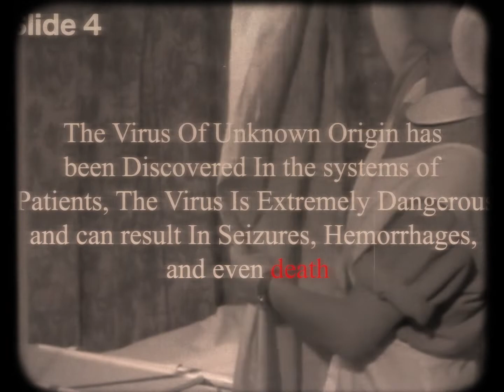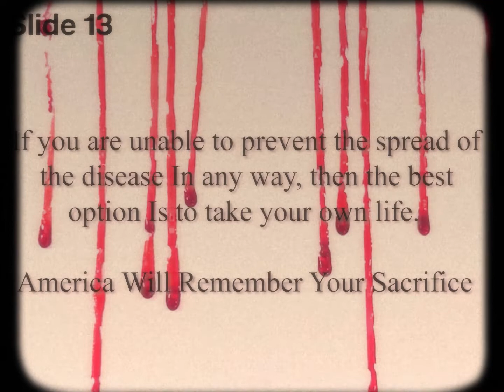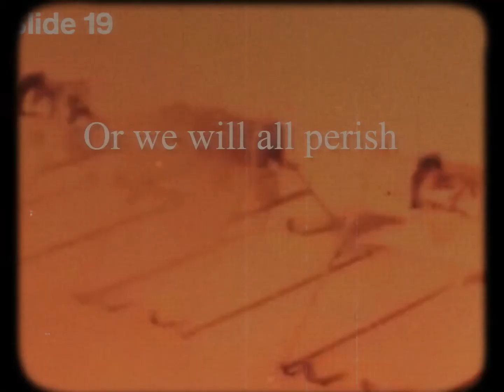Channel 7 Remastered - Biohazard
A biohazard warning has been issued.